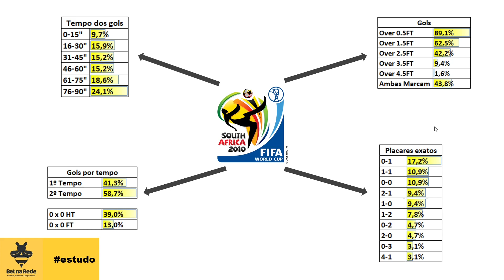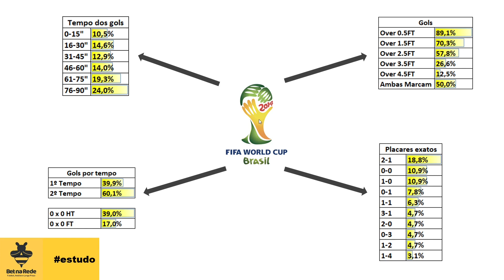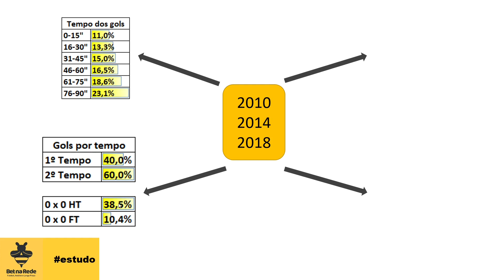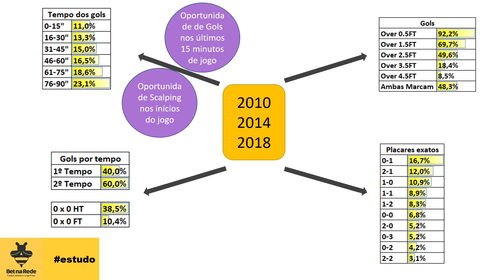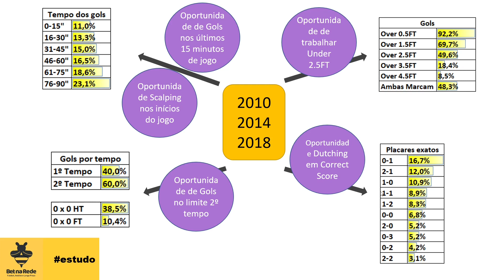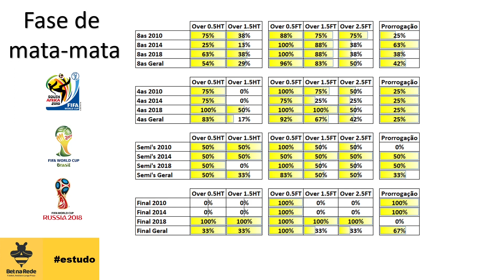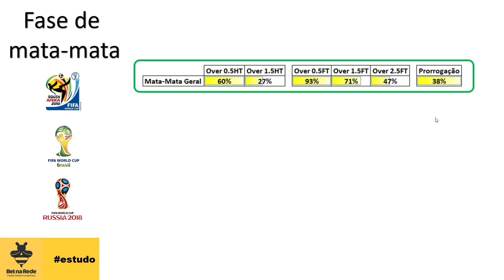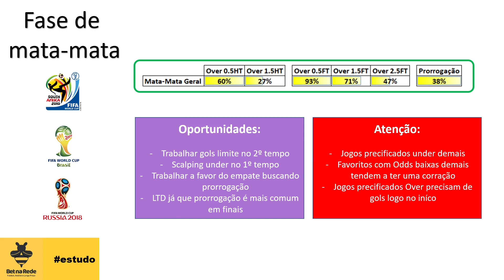✅⚽COMO APOSTAR COPA DO MUNDO 2022 ANALISES E DICAS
Nossa parceira do Canal MegaPari está oferecendo 100% de bônus no primeiro depósito de até R$ 1.000,00 se você se registrar por esse link:

Aqui você vai entender todas as análises estatítsticas e prognósticos que devem te ajudar a fazer as melhores apostas na Copa do Mundo 2022. Seja na Betfair, na Megapari, na bet365, você vai entender quais são os mercados a explorar, como gols, over HT, over FT, under limite, under a frente, escanteios ou match odds. Essa não é uma recomendação de Tips, mas sim uma recomendação para atenção as cenários que podem ser apresentados durante a Copa no Catar já que temos como base os últimos 3 mundiais com uma base de informações relevantes.

Forte abraço.

Quer entender os termos utilizados?

👉 Nosso insta: @betnarede

Forte abraço!😁